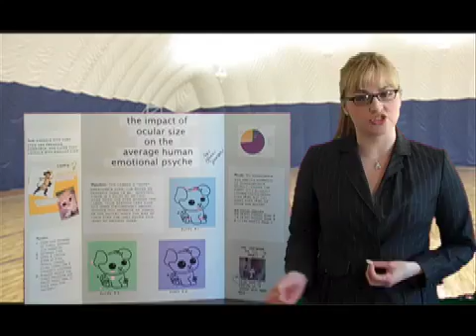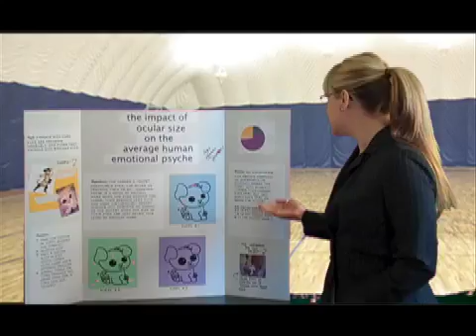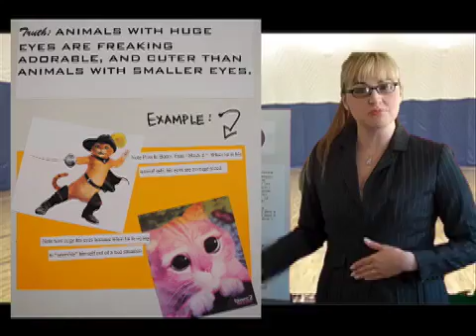Lena's Science Fair Project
Everyone on the morning show had to do a science fair project. Lena presents hers.